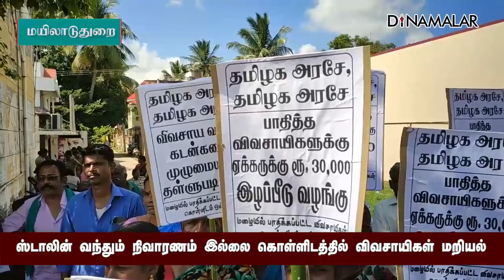ஸ்டாலின் வந்தும் நிவாரணம் இல்லை கொள்ளிடத்தில் விவசாயிகள் மறியல்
ஸ்டாலின் வந்தும் நிவாரணம் இல்லை
கொள்ளிடத்தில் விவசாயிகள் மறியல்farmersprotest